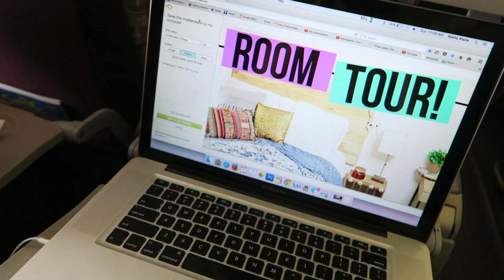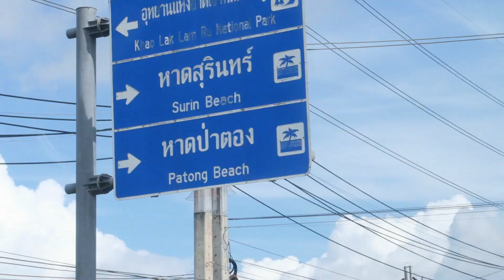Thailand Day 4 + Traveling to a New City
Today we left Bangkok and flew South towards the beaches! It is absolutely beautiful down here! Can't wait to show you guys more!